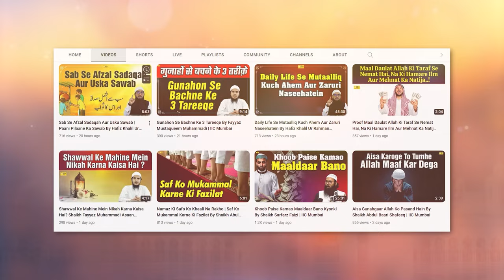Haram Kamayi Se Salaf e Saliheen Kaise Bachte The? | By Shaikh Fayyaz Muhammadi | IIC Mumbai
Bank Account Details:
ILM FOUNDATION
ICICI Bank
Savings account
IFSC CODE-ICIC0001028